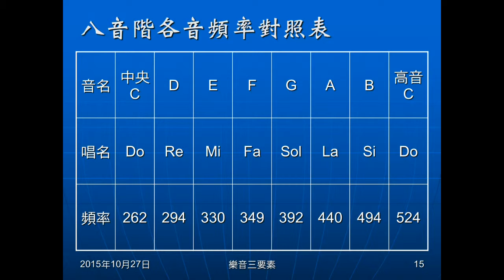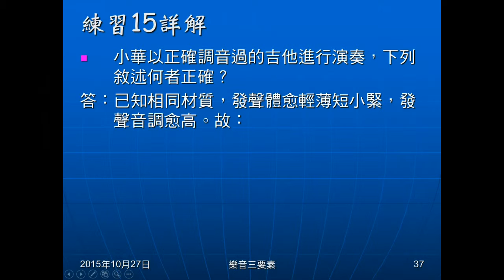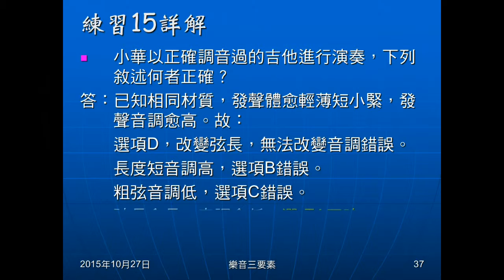104學年國二理化＿聲音15：音調；例題07；練習15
說明何謂音調，由何種物理量決定。說明相同材質，如何音調會較高。介紹一般發聲頻率。例題07、練習15問關於吉他撥弦發聲的敘述，何者正確。